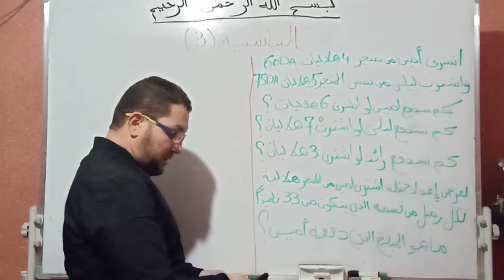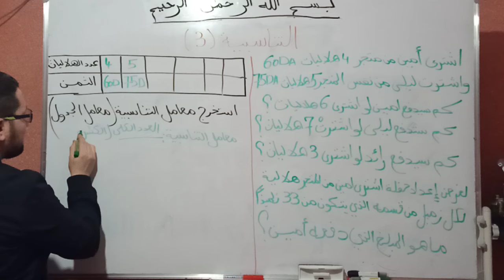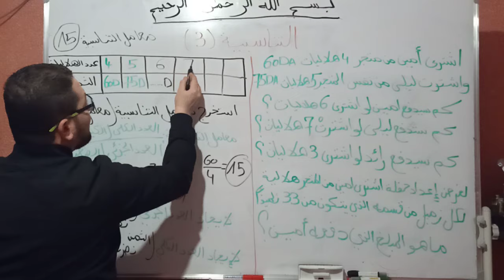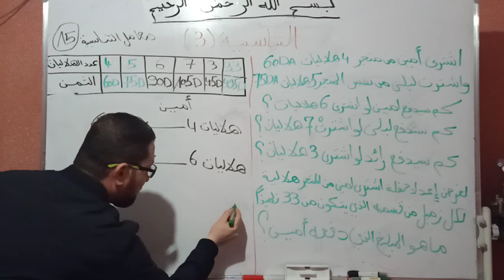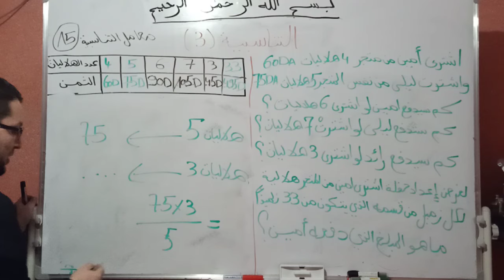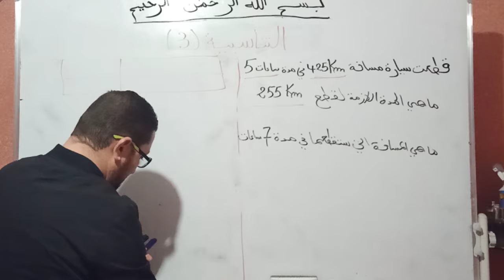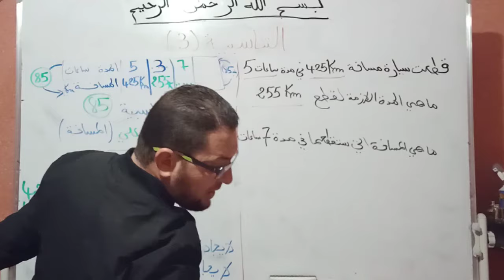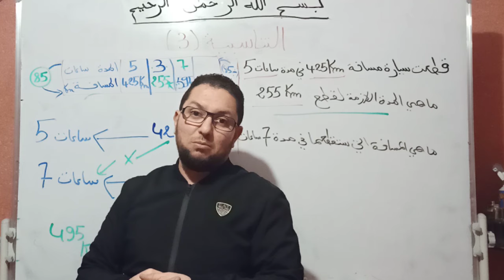التناسبية (3) شرح طريقة رائعة لحل جميع حالات التناسبية للخامسة ابتدائي الجيل الثاني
التناسبية 3 دروس الرياضيات الخامسة والرابعة ابتدائي
الخامسة ابتدائي الرياضيات شرح درس التناسبية (3)
الفرقوقي محمد
رابط المجموعة على الفايسبوك
التناسبية 3 للخامسة ابتدائي الجيل الثاني
كيفية حل التناسبية
وضعيات تناسبية